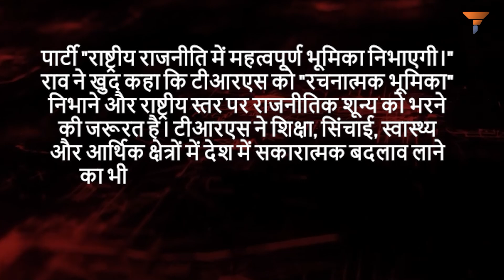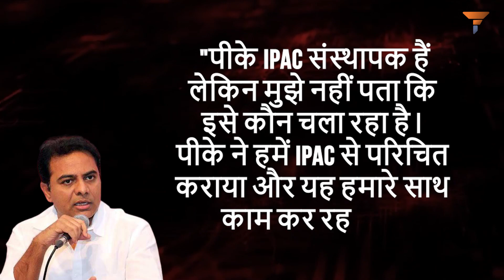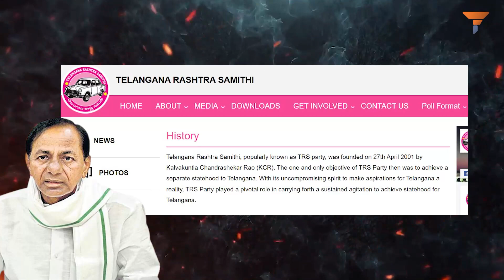पीके को एक चीज़ बड़े अच्छे से आती है– duping politicians and making money